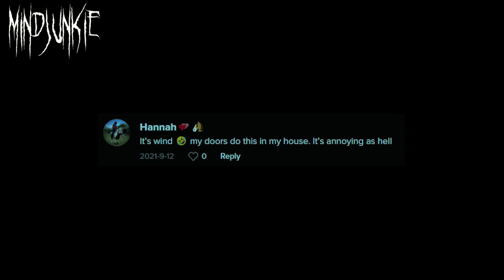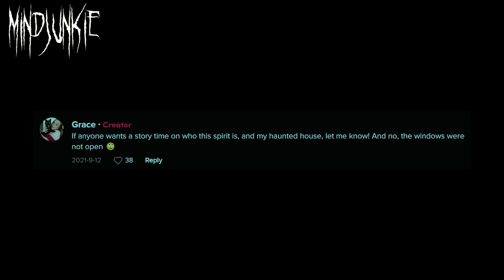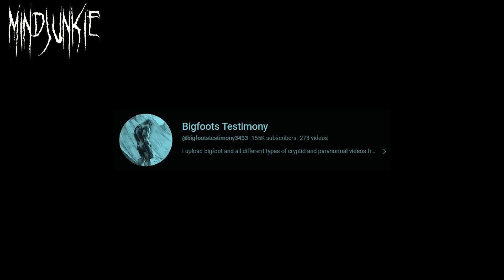8 SCARY GHOST Videos Leaving Viewers Terrified!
8 SCARY GHOST Videos That'll Mess With Your Head! - Today's scary compilation includes scary ghosts, creepy videos, paranormal activity, ghost hunting, poltergeists, scary TikTok videos, scary things caught on camera, supernatural and unexplainable events! These are the scariest videos on the internet.

Ghost footage captured by urban explorers at an abandoned haunted house, shows a mysterious ghostly figure lurking in the shadows. A creepy video shows an urban explorer in an abandoned mine when he sees a terrifying demonic entity peeking out from inside. A scary tiktok ghost video shows paranormal activity inside a haunted house, but is it real or fake? A shadow figure is caught on camera in a creepy basement. A nighttime walk in a creepy forest turns sinister when a pair of demon glowing eyes can be seen watching the frightened pair from the darkness. A mysterious video from an unknown source shows a ghost appearing in an apartment in Barranquilla. A scary tiktok video shows a ghost caught on camera, but is it a real ghost? And finally, Thai ghost hunters perform an incantation and summon a ghostly spirit.

Chapters:

00:00 - Intro
00:08 - Scary Ghost Videos
13:53 - Outro

8 SCARY GHOST Videos Leaving Viewers Terrified!